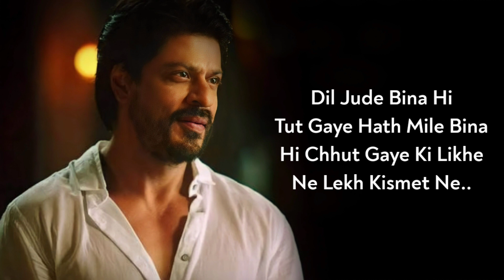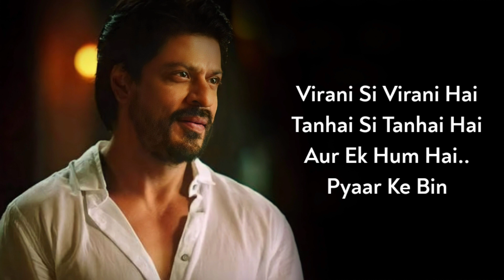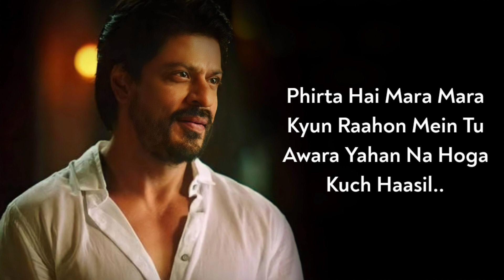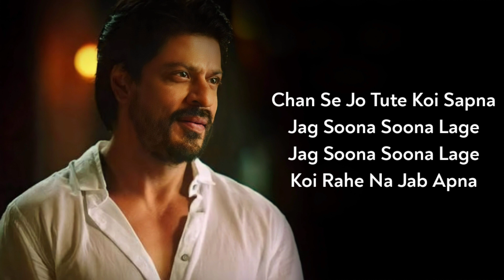Lyrics: Jag Soona Soona Lage | Rahat Fateh Ali Khan, Richa Sharma | Vishal-Shekhar, Javed A | Srk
The Jag Soona Soona Lage lyrics from Om Shanti Om, starring Shahrukh Khan, Deepika Padukone in the lead roles. Directed by Farah Khan, the music has been composed by Vishal – Shekhar. The lyrics of the song have been penned by Javed Akhtar.

Jag Soona Soona Lage Songs Info:-
Song: Jag Soona Soona Lage
Movie: Om Shanti Om (2007)
Singer: Richa Sharma, Rahat Fateh Ali Khan
Lyrics: Kumaar
Cast: Shah Rukh Khan, Deepika Padukon
Music Label: T-Series

Jag Soona Soona Lage Song Lyrics:-
Main toh.. jiya.. na mara..
Hai ve das main ki kara

Dil jude bina hi tut gaye
Hath mile bina hi chhut gaye
Ki likhe ne lekh kismet ne..
Baar baar rod akhiyan
Tainu jo na vekh sakiyan
Khole aaye aaj
Kudrat ne..
Kataan main ki ve din
Teri soth tere bin

Chan se jo tute koi sapna
Jag suna suna lage
Koi rahe na jab apna
Jag suna suna hai toh..
Yeh kyun hota hai..
Jab yeh.. dil rota hai
Roye sisak sisak ki hawayein
Jag suna lage

Suna.. lage.. re..

Roothi rothi.. sari raatein
Fikhe fikhe.. sare din..
Virani si virani hai
Tanhai si tanhai hai
Aur ek hum hai..
Pyaar ke bin

Har palchin
Jag suna suna lage re..

Patharo ki.. is nagari mein
Pathar chehre.. pathar dil..
Phirta hai mara
Mara kyun rahon mein tu
Awara yahan na hoga..
Kuch hasil..

Mere dil chan se jo tute koi sapna
Yeh kyun hota hai.. (kyun hota hai)
Jab yeh.. dil rota hai (dil rota hai)
Jag suna lage

Suna.. lage.. re…